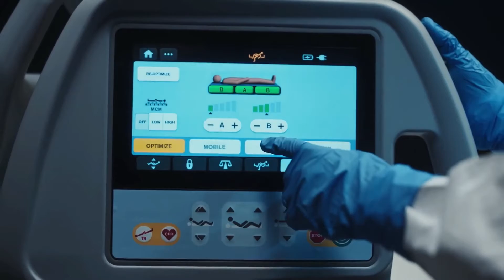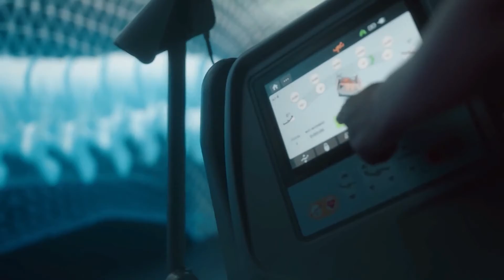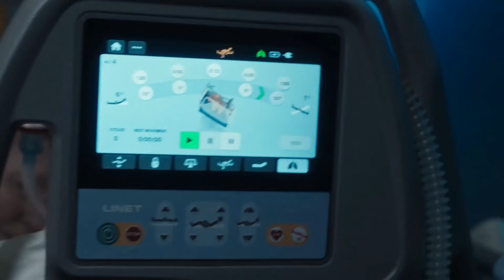LINET presents The Worst Shift Ever Main